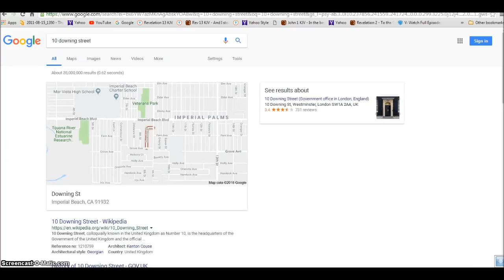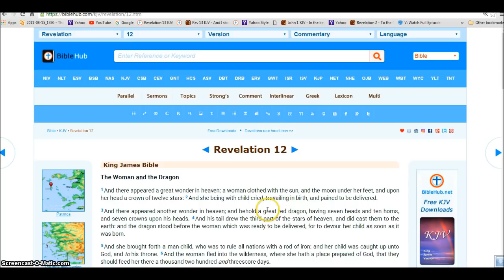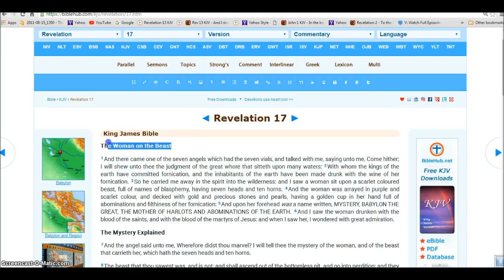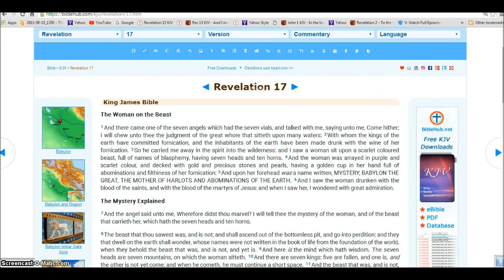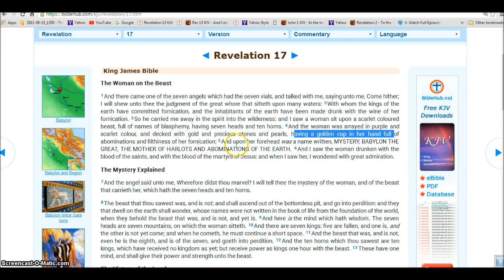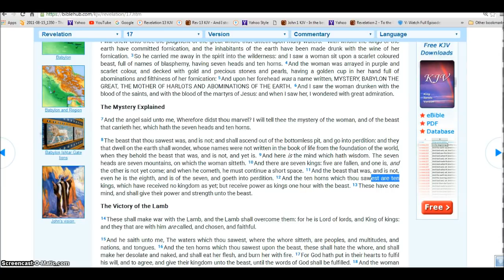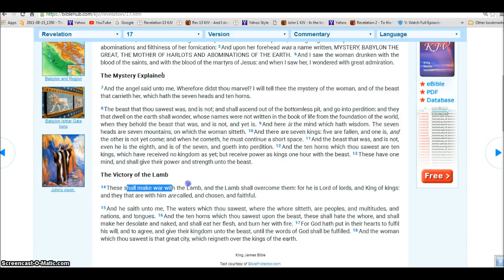UK England part of the Hydra Satanic Rev 13 Beast That will Fight Jesus Illuminati Freemason Sy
Investigating the UK Royal Family and how Buckingham Palace maps out the Revelation 13 Satanic Beast.
◄ Revelation 13 ►
1And I stood upon the sand of the sea, and saw a beast rise up out of the sea, having seven heads and ten horns, and upon his horns ten crowns, and upon his heads the name of blasphemy. 2And the beast which I saw was like unto a leopard, and his feet were as the feet of a bear, and his mouth as the mouth of a lion: and the dragon gave him his power, and his seat, and great authority. 3And I saw one of his heads as it were wounded to death; and his deadly wound was healed: and all the world wondered after the beast. 4And they worshipped the dragon which gave power unto the beast: and they worshipped the beast, saying, Who is like unto the beast? who is able to make war with him? 5And there was given unto him a mouth speaking great things and blasphemies; and power was given unto him to continue forty and two months. 6And he opened his mouth in blasphemy against God, to blaspheme his name, and his tabernacle, and them that dwell in heaven.

7And it was given unto him to make war with the saints, and to overcome them: and power was given him over all kindreds, and tongues, and nations. 8And all that dwell upon the earth shall worship him, whose names are not written in the book of life of the Lamb slain from the foundation of the world. 9If any man have an ear, let him hear. 10He that leadeth into captivity shall go into captivity: he that killeth with the sword must be killed with the sword. Here is the patience and the faith of the saints.

11And I beheld another beast coming up out of the earth; and he had two horns like a lamb, and he spake as a dragon. 12And he exerciseth all the power of the first beast before him, and causeth the earth and them which dwell therein to worship the first beast, whose deadly wound was healed. 13And he doeth great wonders, so that he maketh fire come down from heaven on the earth in the sight of men, 14And deceiveth them that dwell on the earth by the means of those miracles which he had power to do in the sight of the beast; saying to them that dwell on the earth, that they should make an image to the beast, which had the wound by a sword, and did live. 15And he had power to give life unto the image of the beast, that the image of the beast should both speak, and cause that as many as would not worship the image of the beast should be killed.

16And he causeth all, both small and great, rich and poor, free and bond, to receive a mark in their right hand, or in their foreheads: 17And that no man might buy or sell, save he that had the mark, or the name of the beast, or the number of his name. 18Here is wisdom. Let him that hath understanding count the number of the beast: for it is the number of a man; and his number is Six hundred threescore and six.

Hallelujah.